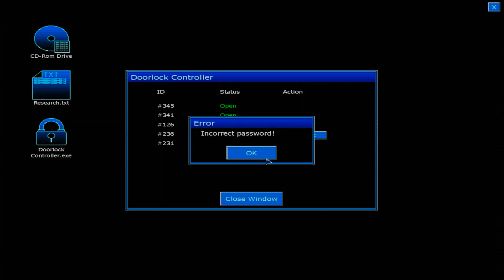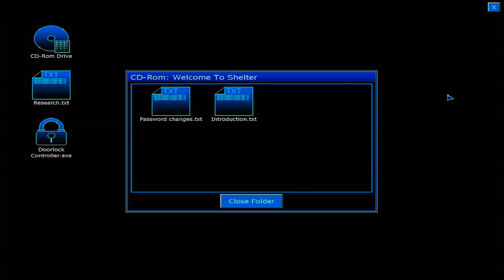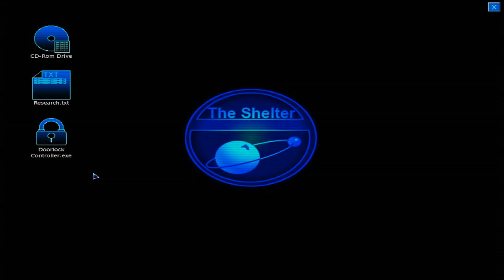WEIRD NIGHTMARE | Penumbra: Black Plague #4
In which I go back to where it all started.